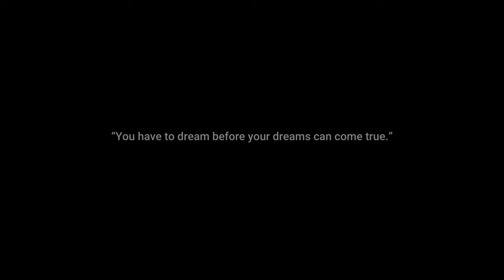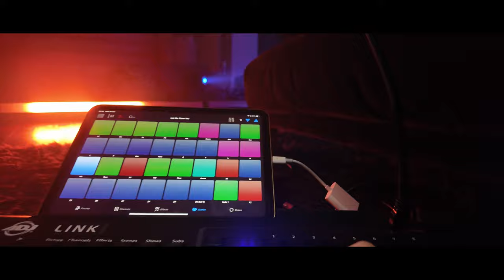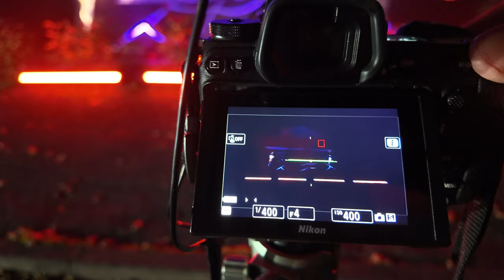My Son Created this AMAZING LIGHTSHOW| Fotohowto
Hi Guys, its Halloween and my son created this amazing lightshow!!! With months of planning Fin put on an amazing lightshow in our local town. In this documentary video I capture behind the scenes footage, months of planning and preparation as it finally comes together on Halloween, as many local residents take to the street to watch this amazing lightshow.

Chapters
00:01 Intro
00:20 Planning and Preparation
01:47 3 Hours To Go
04:13 2 Hours To Go
05:00 Showtome

✅  About Neil Hannam.

Welcome to Foto how to, A Photography Channel! 📸

I share knowledge and experience about photography and also make a few films & Vlogs. Join me as I share my passion for photography through helpful tips, guides, and stunning cinematic films.

Explore the beauty of UK landscapes, travel photography, and drone shots. Get practical advice on landscape photography and editing techniques. Whether you are a beginner or a pro, find inspiration and knowledge to enhance your skills.

Happy shooting!